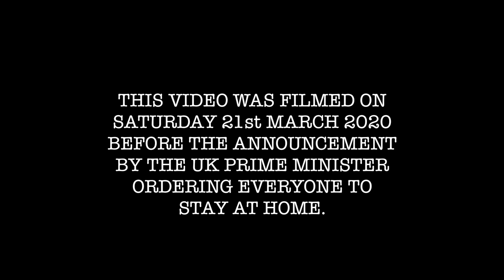LAST DRIVE BEFORE THE LONDON LOCKDOWN – Father & Son on empty streets of London in 370z NISMO *VLOG*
While my son and I were practicing social distancing outside of our home, keeping our distance from others responsibly, we heard that lots of people were gathering en-masse in public places... We sensed that the Lockdown was imminent in the UK. We hadn't been into central London together for a while so checked the traffic to make sure it would be quiet and jumped in the car for one last drive to see some sights and do one of our favourite passtimes – check Supercar Spotting in London. We saw, Ferraris, McLarens, Porsches and more.

We pledged to remain in the car if there were lots of people on the streets, but central London's streets were empty, like a scene from the film 28 days later... So, we managed to escape the car briefly in Knightsbridge for a spot of Supercar Window Shopping.

We hope you enjoy joining us on this mini adventure. Watch this space for more content.

** See what else we have on our channel **

*ROAD TRIPS*

*Sound effects*
Button Click Sound
BY ALEXANDER · JANUARY 20, 2017